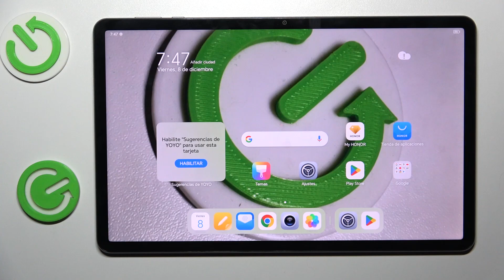Cómo editar nombre del dispositivo en Honor Pad X9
Hoy te guiaremos a través de los pasos simples para personalizar el nombre de tu dispositivo Honor Pad X9. Descubre cómo hacer que tu smartphone refleje tu estilo personal cambiando su nombre de manera fácil y rápida. Sigue nuestras instrucciones detalladas para modificar la identificación de tu Honor Pad X9 y personalizarla de acuerdo a tus preferencias.

Cómo personalizar el nombre de Honor Pad X9.
Cómo cambiar el nombre de dispositivo Honor Pad X9.
Modificar la identificación de Honor Pad X9.
Personalizar el nombre de dispositivo Honor Pad X9.